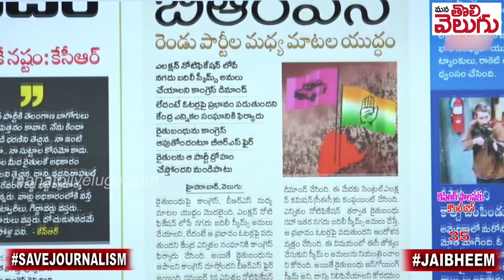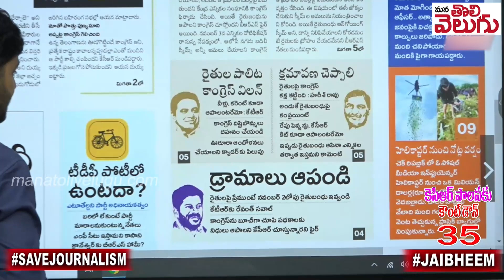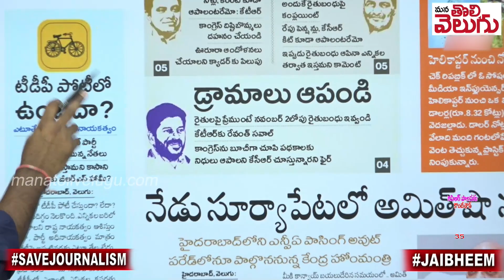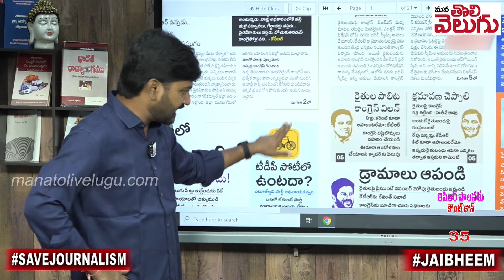బిల్లా ... రంగా !! ఆపండి మీ రైతుబంధు డ్రామాలు ! | Journalist Raghu Fire On KTR and Harish Rao Drama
బిల్లా రంగా !!ఆపండి మీ రైతుబంధు డ్రామాలు ! | Journalist Raghu Fire On KTR and Harish Rao Drama | Mana Tolivelugu